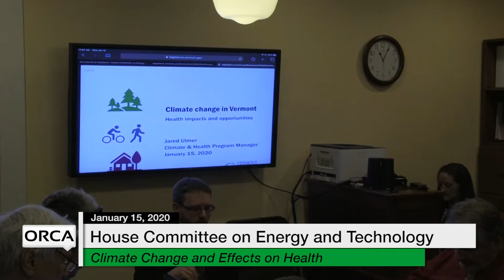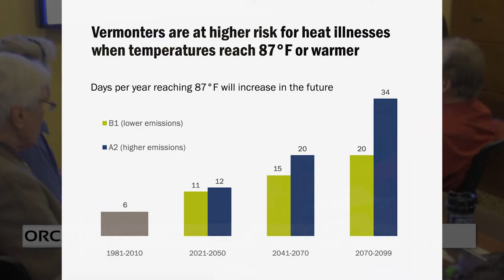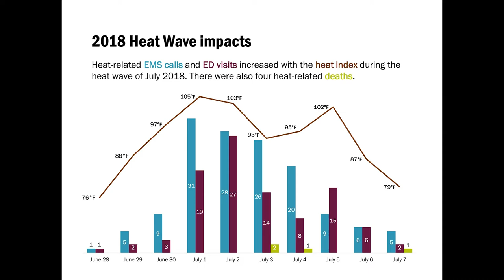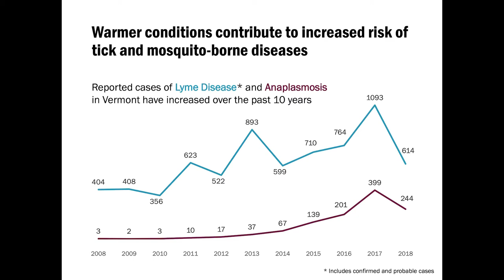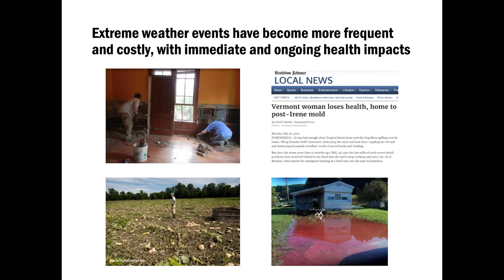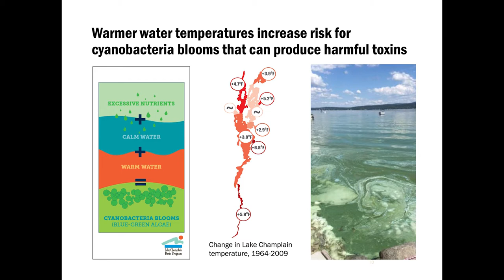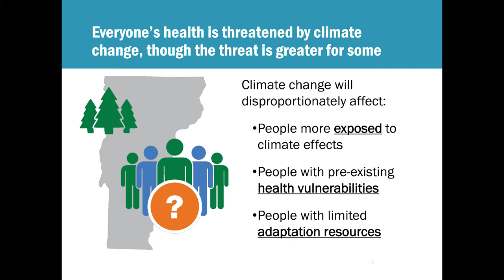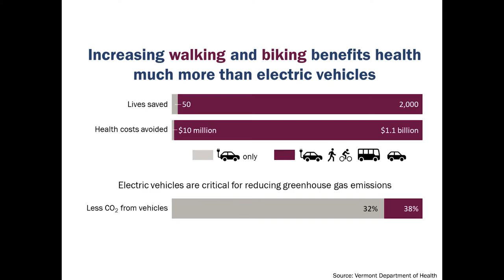Vermont State House - Climate Change and Effects on Health 1/15/20